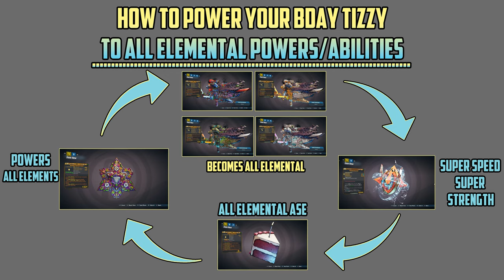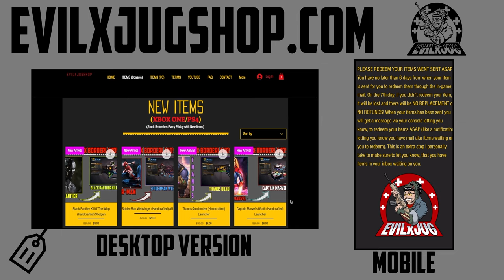"BIRTHDAY BUILD" Handcrafted LOOT #6! FREE Giveaway! BORDERLANDS 3 [BUILD #3] (4K60fps) YEAR 2!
-CREDITS:
►Voice-Over Actors: (1) YouTuber Glitching Queen (2)YAHxWEH featuring VIC (3)TweetyExpert